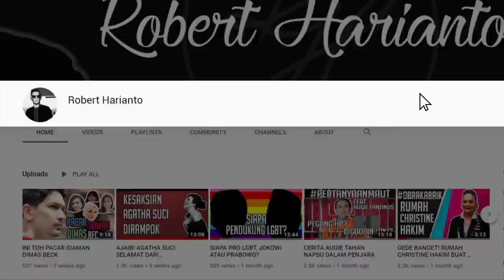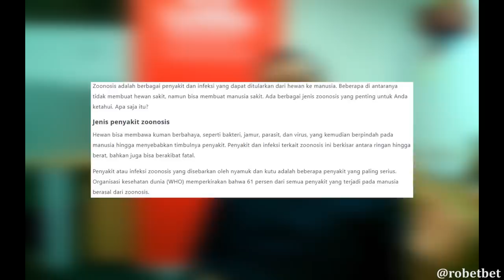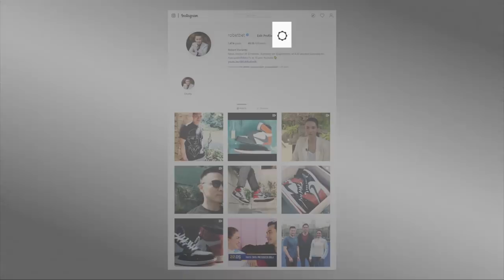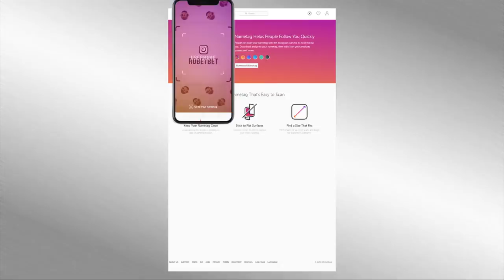COVID-19 KONSPIRASI DUNIA? DOKTER INI PUNYA BUKTINYA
Hai Subs!! gw sempat kepikiran dalam beberapa minggu ini mengenai hidup yang baru, atau sekarang jargonnya adalah New Normal! karena gw yakin banget setelah pandemi ini manusia tidak akan lagi sama, manusia secara biologis dan mindset akan lebih kuat karena banyak sekali yang berubah dari kehidupan kita, sekarang gue akan telepon seorang dokter yang sedang berada di Australia, dia seorang Epidemiolog dengan banyak sekali pengalaman, kita akan tanya langsung kapan pandemi ini akan berakhir!  dan bukti bahwa konspirasi itu tidak benar! Saksikan video Selengkapnya! Enjoy